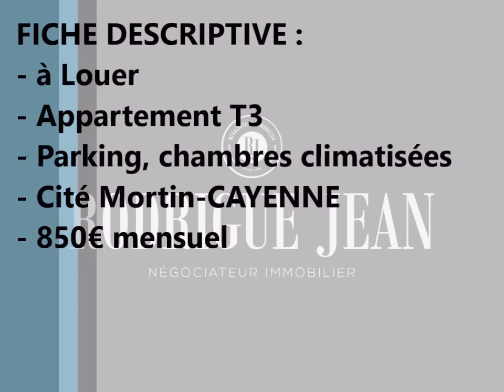Visite virtuelle T3 cité Mortin-Cayenne 850€ mensuel